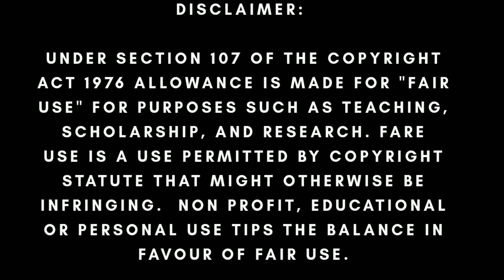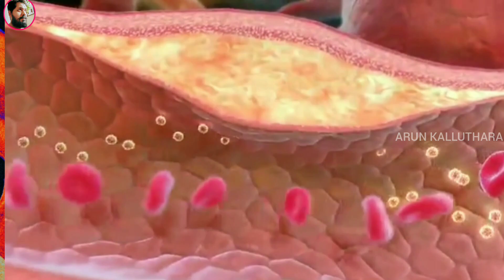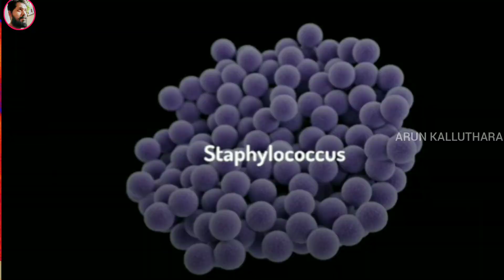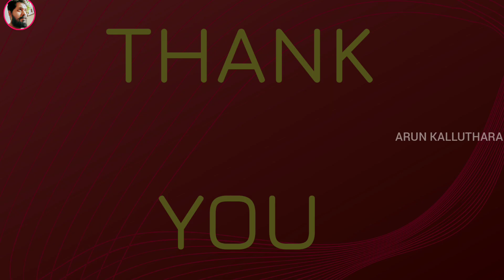INTERESTING FACTS ABOUT OUR BODY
Incredible facts about human body that will deeply impress you. We tend to think that we know our bodies perfectly. in fact human body is one complex and mysterious mechanism that sometimes confuses even the most qualified specialist.

LET ME KNOW WHAT DO YOU THINK ABOUT THE VIDEO IN THE COMMENT SECTION BELOW.

The back ground music is from